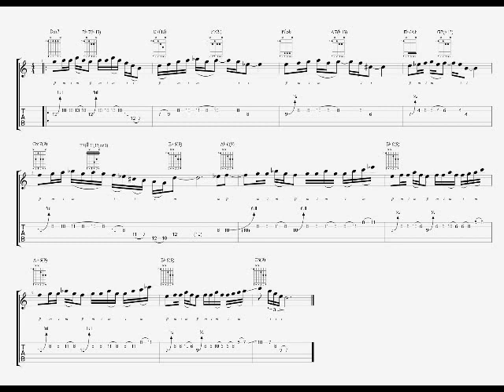Sunshine People by Marcel Rocha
A song-lesson from my website in which I present the technique I call Fingerstyle Lead Guitar applied on a song I wrote based on a Eric Clapton lick ("Sunshine of your love").